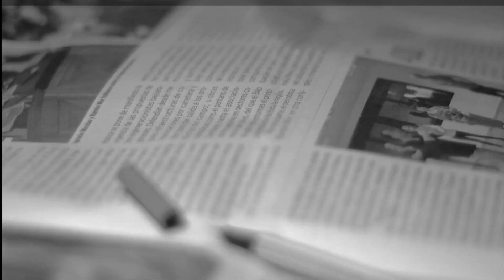Week of - 19 November 2023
This week features a student interpretation of Rondo Alla Turca, composed by W. A. Mozart on the piano.